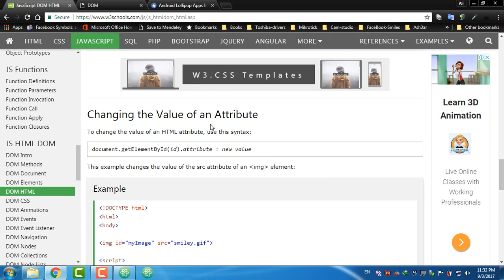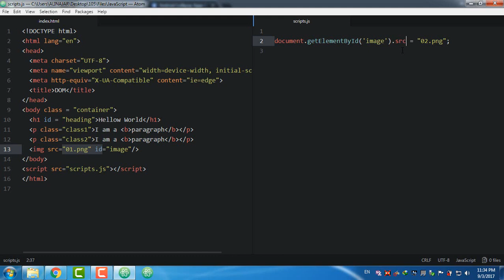#135: Changing the Value of an Attribute